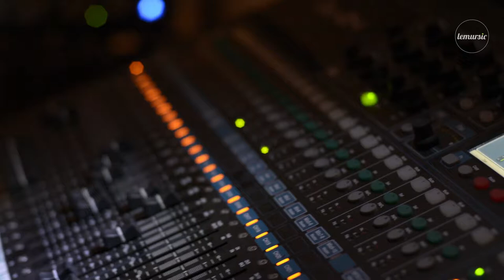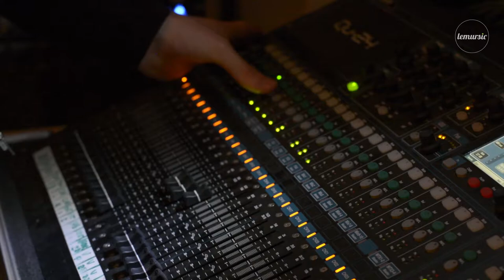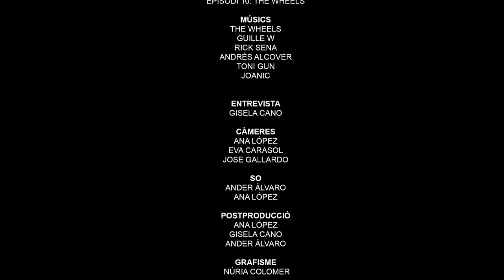Lemursic Càpsules. Episodi 10: The Wheels (Complet)